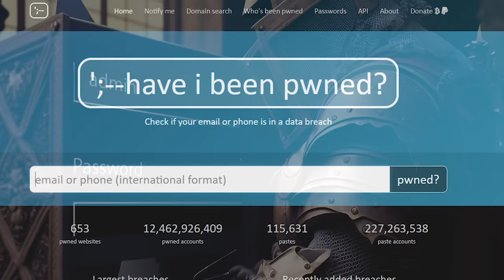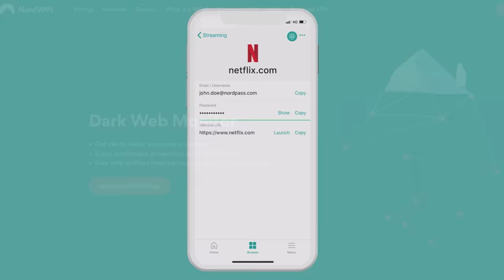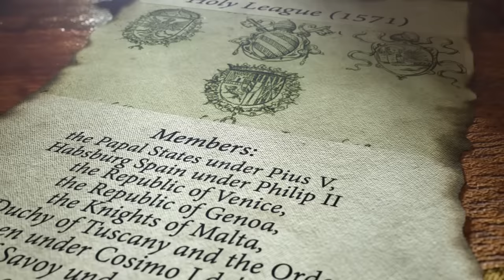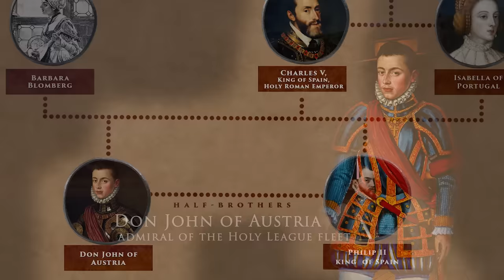Lepanto 1571: Shattering the Idea of Ottoman Invincibility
The battle of Lepanto 1571 was one of the greatest naval battles of the Mediterranean and the last one to be fought almost exclusively by rowing vessels. According to maritime historian Lawrence Mott a staggering amount of 70 to 90 percent of all war galleys in the basin participated in the fighting.  Lepanto was in some sense the naval counterpart of the 1683 siege of Vienna. Contemporaries and historians long saw it as a climactic battle between east and west and mythologized it as the battle in which a Christian fleet defeated the seemingly unstoppable Ottoman threat from the east. In this video were going to look at what exactly happened in the gulf of Patras and look critically at the impact the battle really had.

Chapters:
00:00-01:29 Intro
01:29-02:34 NORD
02:34-04:56 Chapter 1: Rising Tensions
04:56-08:57 Chapter 2: Dissent
08:57-13:17 Chapter 3: Mutual Underestimation
13:17-19:07 Chapter 4: "An infantry battle on floating platforms"
19:07-23:30 Chapter 5: Cheating Defeat

Source:
Agostón, G., Victory of the West: The Story of the Battle of Lepanto (review), (23.12.22).
Capponi, N., Victory of the West. The Great Christian-Muslim Clash at the Battle of Lepanto, Cambridge 2006.
Finkel, C., Osman's Dream.  The History of the Ottoman Empire-Basic Books, New York 2007, p. 157.
Parker, G., The Military Revolution. Military Innovation and the Rise of the West, 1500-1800, Cambridge 1996.
Glete, J., Warfare at Sea, 1500–1650. Maritime Conflicts and the Transformation of Europe, London 2000
Guilmartin, J. F., Gunpowder and Galleys: Changing Technology and Mediterranean Warfare at Sea in the Sixteenth Century, 2nd edn., London 2003.
Guilmartin, J. F. Galleons and Galleys, London 2002.
Mott, L. V., s.v. Battle of Lepanto, in: The Oxford Encyclopedia of Maritime History
Norwich, J. J., A History of Venice, London 1989, p. 518.
Setton, K. M., The Papacy and the Levant, 1204–1571, vol. 4 The Sixteenth Century from Julius III to Pius V, Philadelphia 1984.
Stevens, W., History of Sea Power, New York 1920
Sicking, L., Naval warfare in Europe, c. 1330–c. 1680, in: Tallet, Frank/Trim, D. J. B. (Ed.), European Warfare 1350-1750, Cambridge 2010, p. 242.